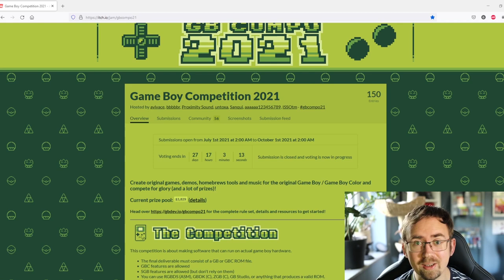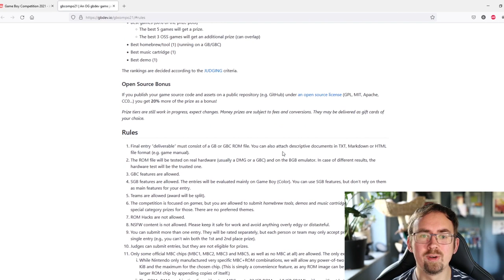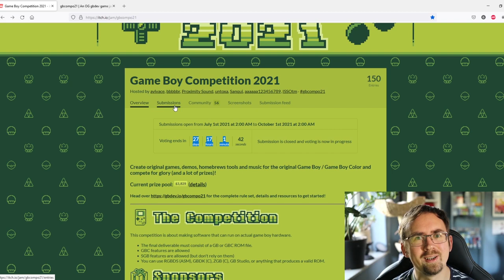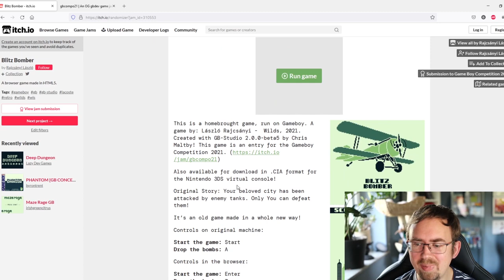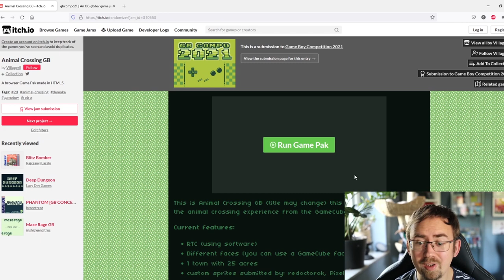Viele fantastische neue Game Boy Spiele! Ein Blick auf die "Game Boy Competition 2021"!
0:00 Worum geht es
04:20 Mazerage
07:33 Phantom
12:02 Deep Dungeon
16:38 Blitz Bomber
19:20 Animal Crossing